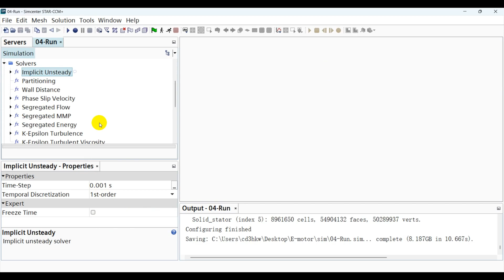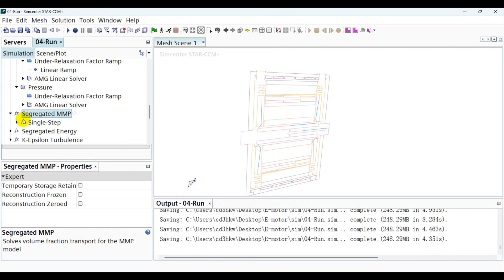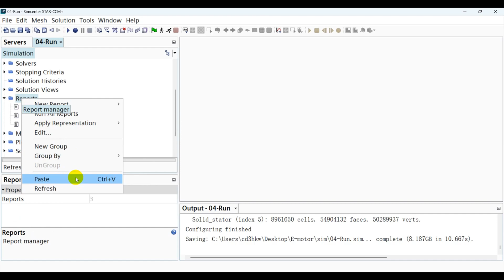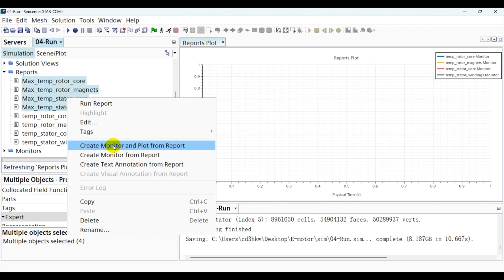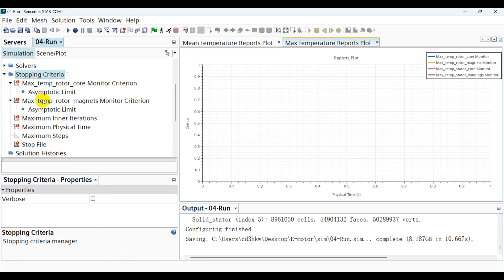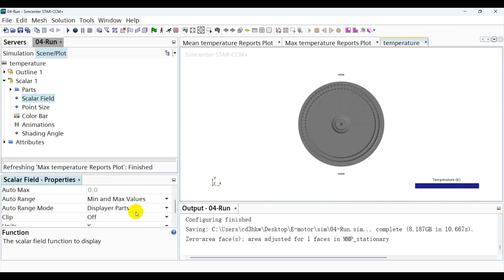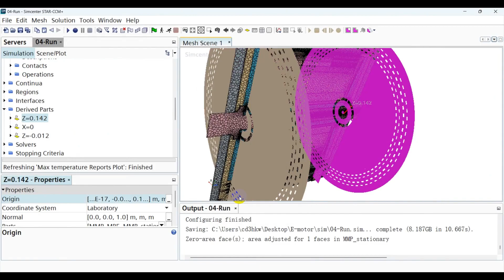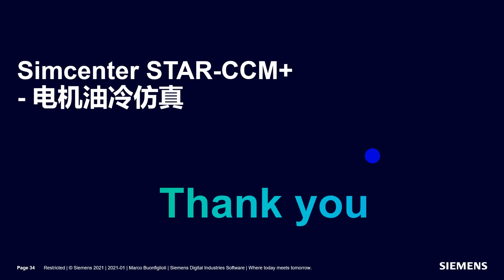Siemens Oil-cooled motor STAR-CCM+ simulation video tutorial series five#STAR-CCM+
Siemens Oil-cooled motor STAR-CCM+ simulation video tutorial series five#STAR-CCM+CFD